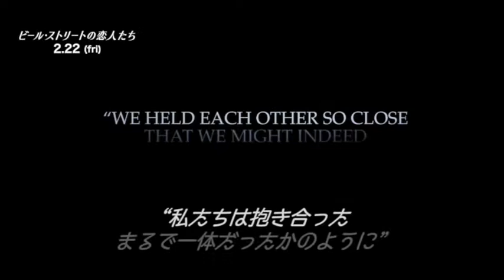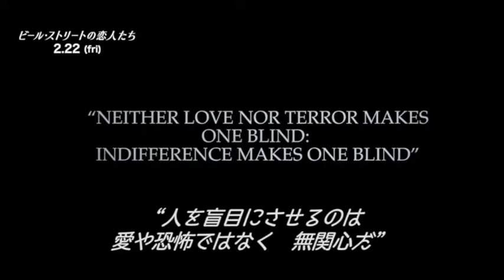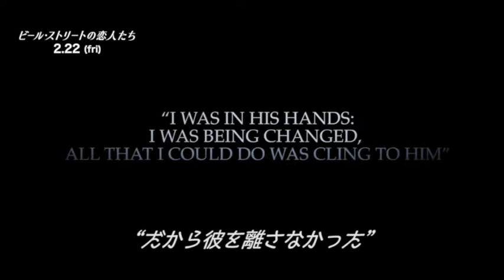『ビール・ストリートの恋人たち』特別映像解禁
『ビール・ストリートの恋人たち』
2月22日（金）、TOHOシネマズ シャンテほか全国公開